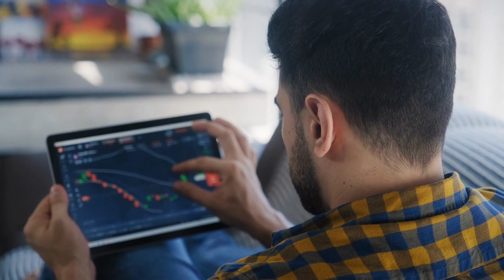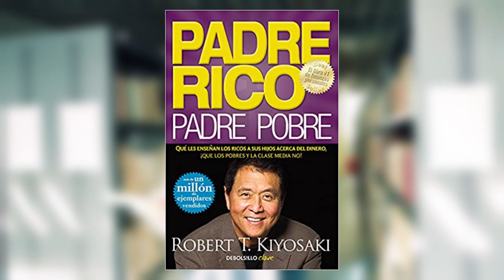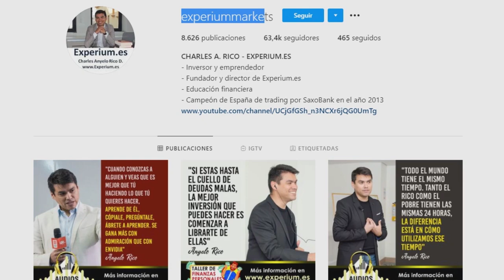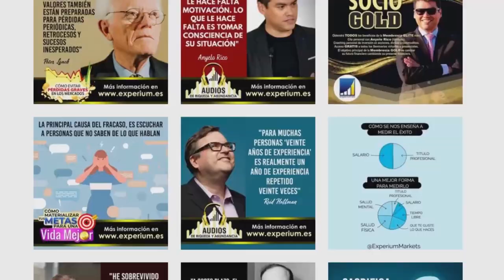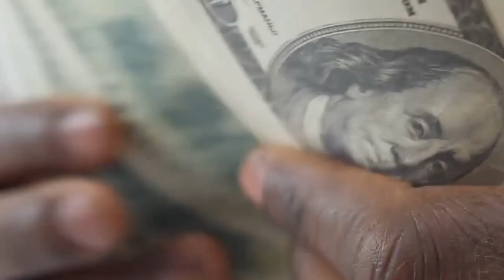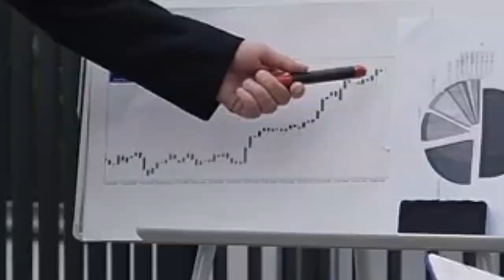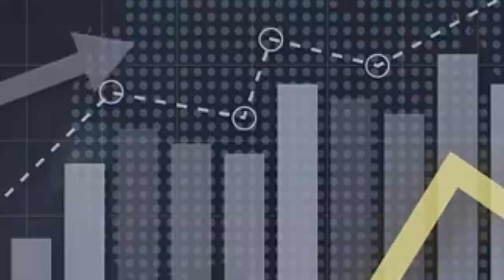ASI RENUNCIE A MI TRABAJO y me Fui a la CALLE l Anyelo Rico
🔥 HOY hace 10 años RENUNCIE a mi trabajo como Agente de bolsa.  Cuento esta anécdota para analizar pros y contras de esta decisión.
► 10 años sin trabajar para nadie.
► Razones para DEJAR el empleo.
► Me arrepiento de tomar la decisión ?.
► Que se necesita para ir por cuenta propia ?

*INDICE de contenido del Video:
00:38  :  INICIO.
02:08  :  La RAZON por la que deje mi empleo.
06:15  :  El día que me di cuenta que era libre financieramente.
09:23  :  La anécdota de HERNAN CORTEZ ( conquistador de México ).
11:57  :  Quienes son los UNICOS que pueden lograr la Libertad Financiera ?
13:35 : ▶▶ SIGUENOS en INSTAGRAM
14:45  :  Mi primera meta importante: UN MILLON DE DOLARES
18:53  :  Atrévete a imaginar el futuro.
23:33  :  Que significa ser LIBRE FINANCIERAMENTE ?
25:49 : Entrenamiento para APRENDER a invertir [ GRATIS ]
28:38  :  Libros RECOMENDADOS de educación financiera.
30:35 : ▶▶ PROGRAMA 365

// CONECTA CONMIGO //

Vídeos imprescindibles